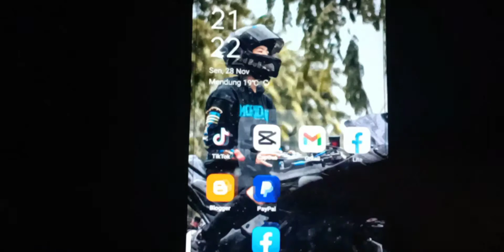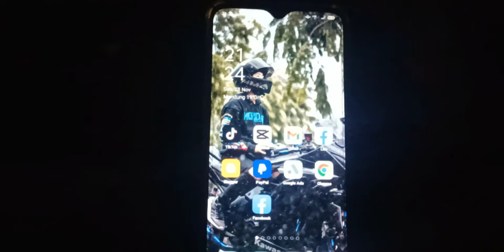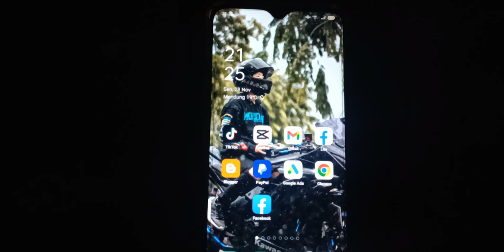CARA PROMOSI TEMPLATE CAPCUT DI TIKTOK